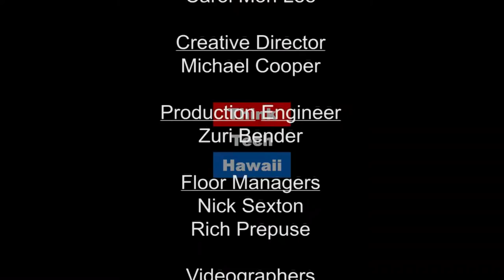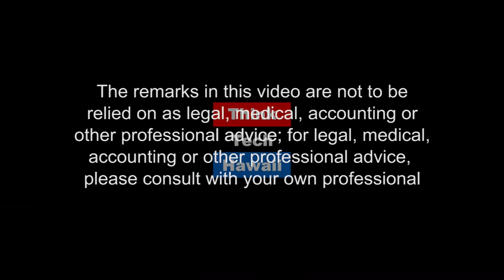State of Hawaii's New Jail Plans - Statistics and Jail Planning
What is a jail as opposed to a prison? Bob and Aaron answer this question and address the problems at OCCC, its population, and new jail plan the State of Hawaii presented to the legislature last year.